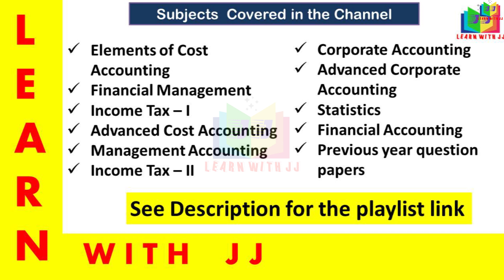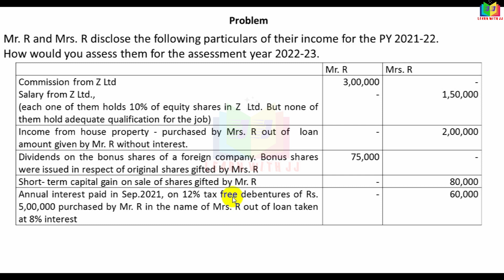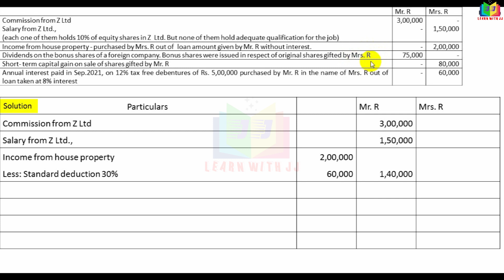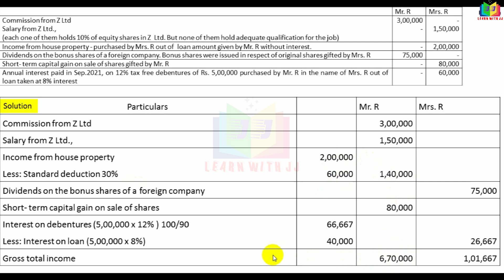clubbingofincome || Clubbing of Income || Part 10 in Tamil || Reddy Book problem no.16